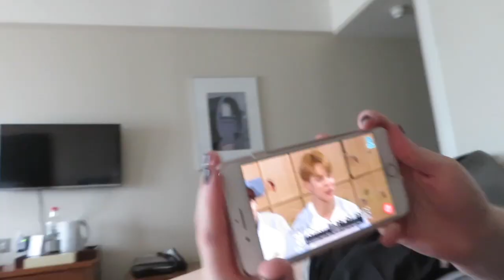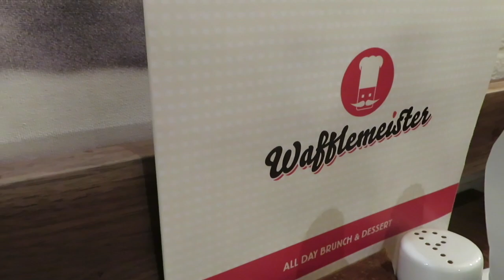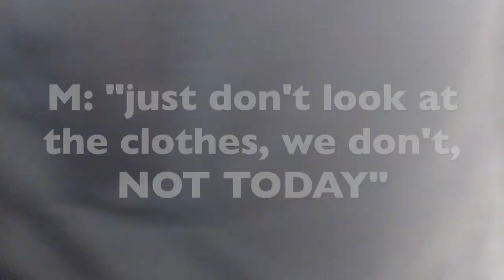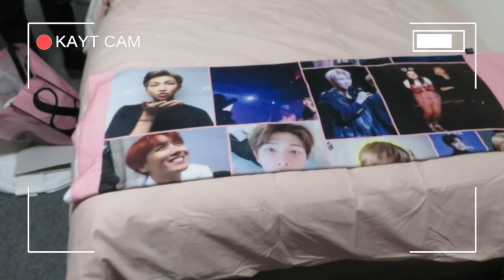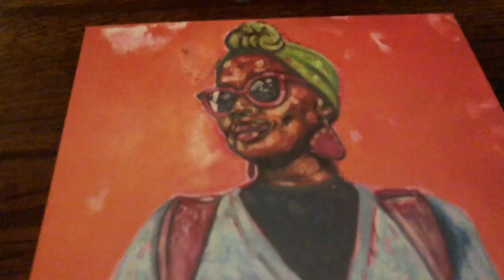FIRST WEEK IN BRIGHTON | STUDY ABROAD VLOG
Wow what a crazy first week we had abroad!! It was so hectic moving in and getting settled (lugging all of our stuff up the 120 stairs was brutal-yes I counted)
Here is just a bunch of random footage from our first week. I promise I will have more structure to the videos later!!

GO STREAM TAE'S NEW SONG SCENERY!!! IT IS ABSOLUTELY BEAUTIFUL

(follow Kaytlin too, she's a queen) @kaytlinsnider